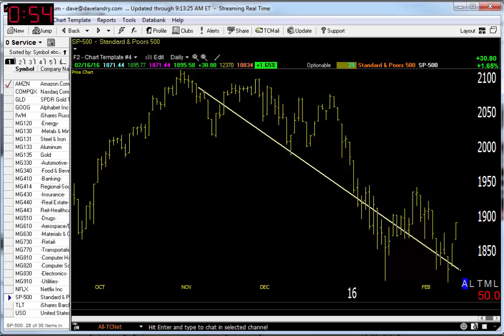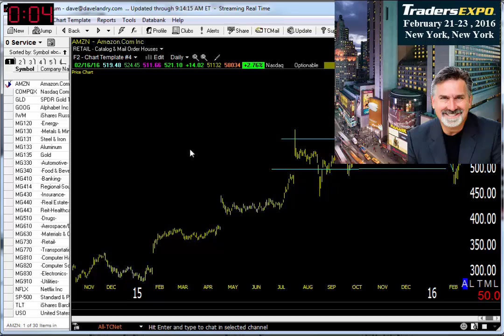02/17/16 Dave Landry's Market In A Minute